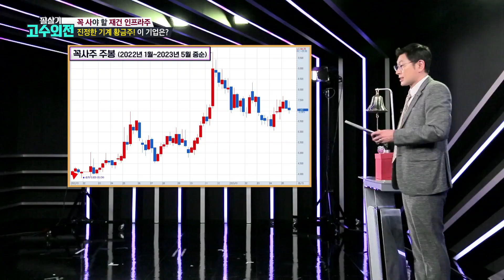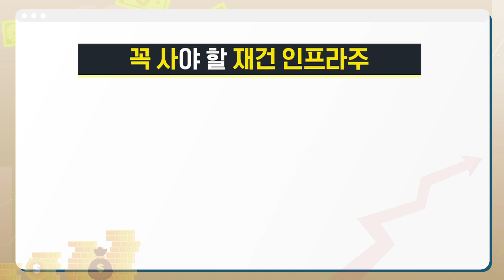꼭 사야 할 '재건 인프라주' 진정한 황금주인 이 기업은?! /필살기고수외전_140회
매주 월요일 밤 9시30분 본방사수!